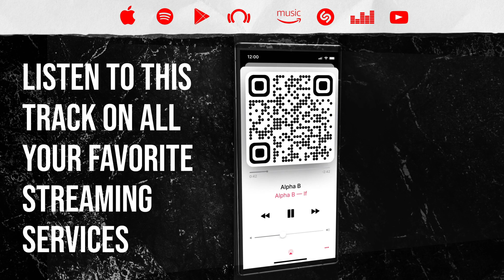Reaction ▷ Yamê - Yamê - Call of Valhalla (Official English Lyric Video)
🎵 Yamê - Yamê - Call of Valhalla (Official English Lyric Video)
Alpha B
If